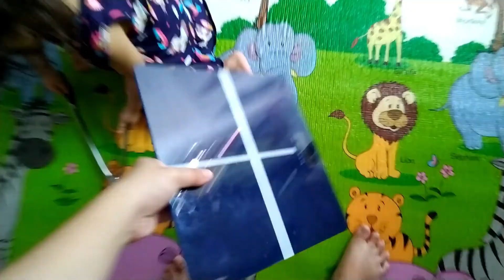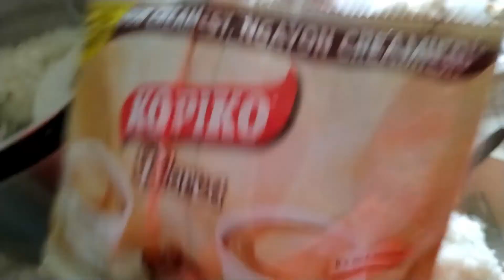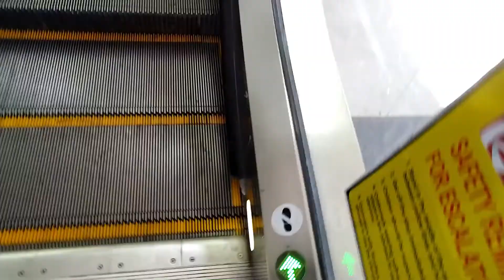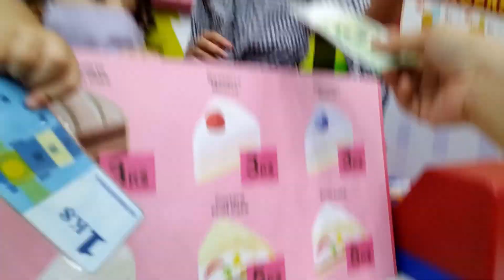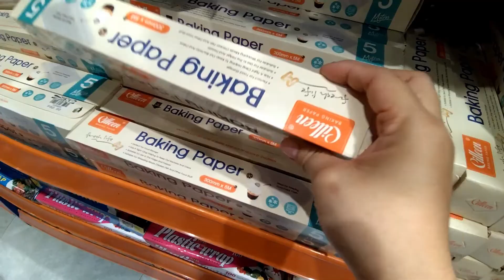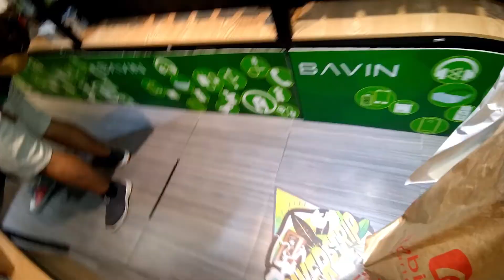LIFE AT HOME | FIRST TIME NI ADDIE SA KIDZOONA + ENJOYING OUR SIMPLE HOUSE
Hi everyone.😘 I am Momma Jen, mom of two, were family of Four.💕In this video, showing baby addie's moments at kidzoona with us First time nia dito guys.
Anyways, hope ay mag enjoy kayo at sana ay mag comment na din kau sa baba ng inyong suggested videos for us as family and any reviews. Love u guys. 😘